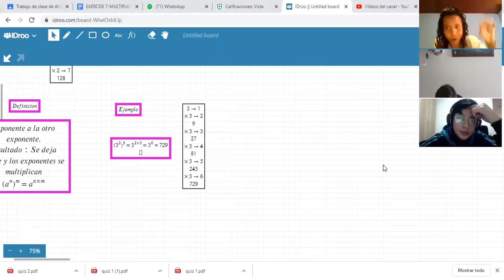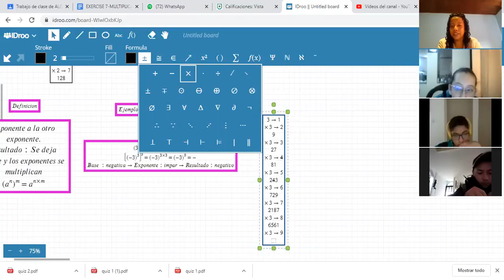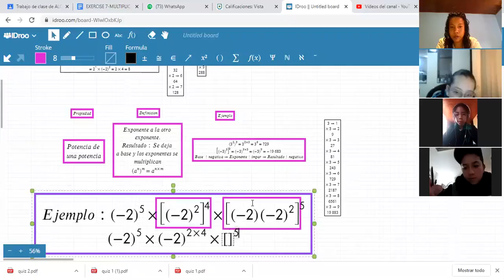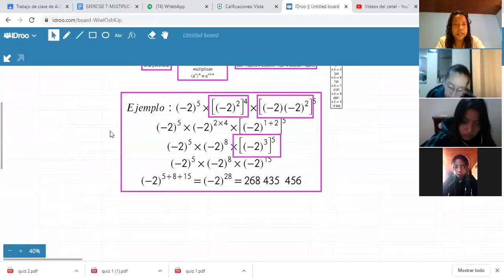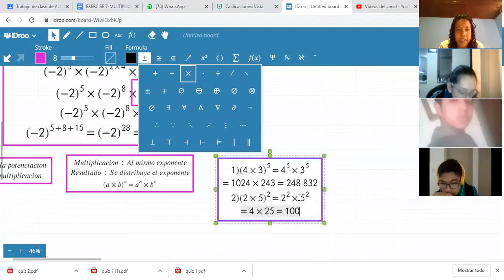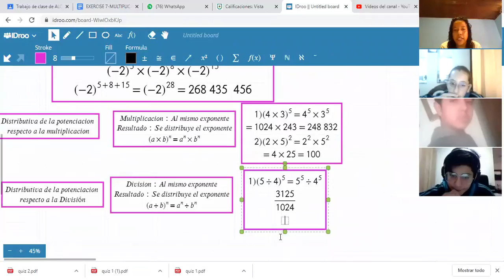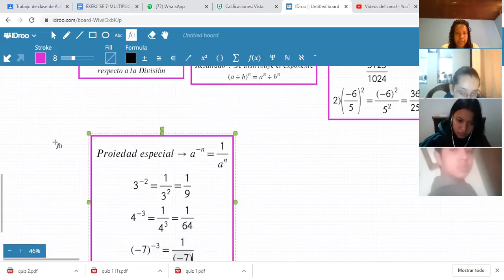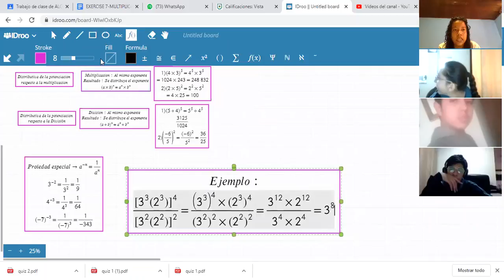MATEMATICAS-POTENCIACION DE NÚMEROS ENTEROS (PARTE IV)